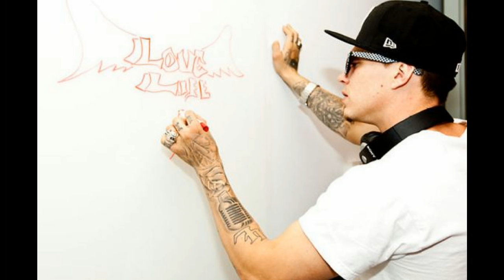Chris Rene - Trouble (HQ)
Chris Rene - Trouble
"Trouble" is a new single of Chris Rene (June 2012) Official Studio + lyrics